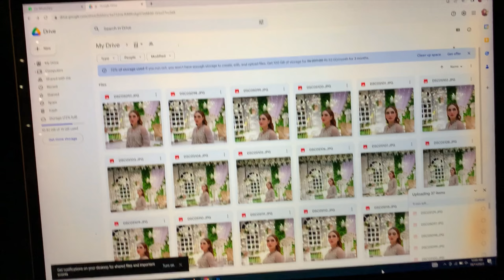Hafsa ka walima | namal se dosti hogai | back to bahawalpur.